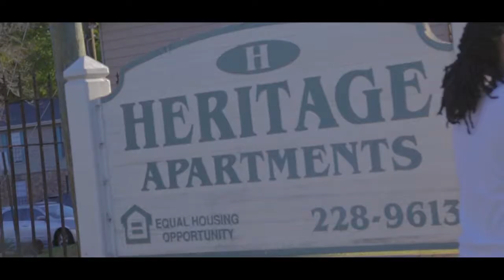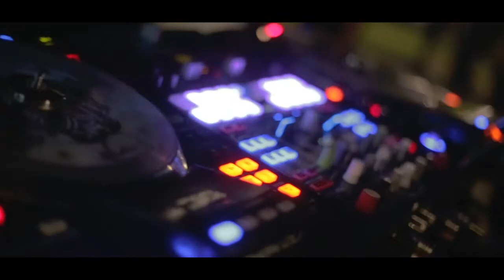Lucier (Vlog 4) 1100 Day & After Party Lucier Birthday Bash (Wake Up BTS)